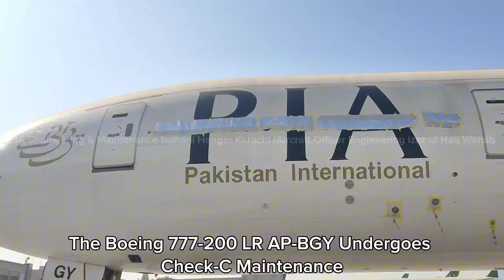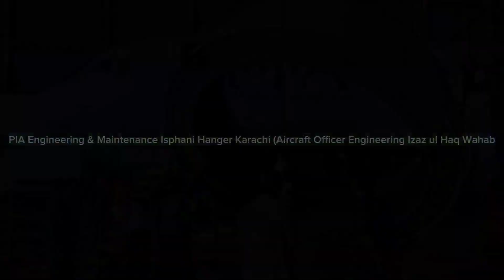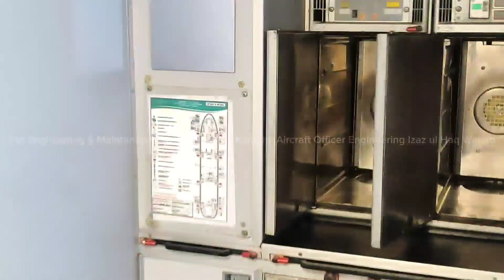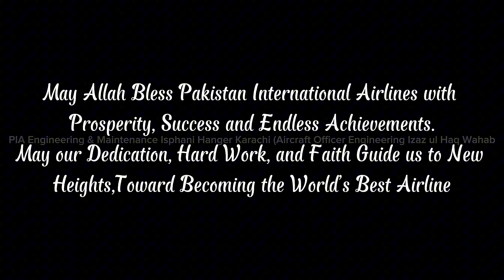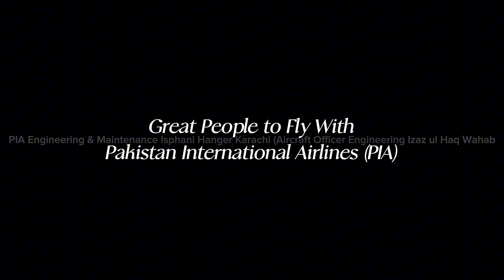Engineering Excellence | Maintenance Highlights from PIA Boeing 777 | izaz wahab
Welcome to a cinematic glimpse inside the Wide Body Hangar of Pakistan International Airlines (PIA), where the Boeing 777-200LR undergoes its Check-C maintenance. This video showcases the dedication, coordination, and precision that define PIA’s engineering excellence.

As an Aircraft Officer Engineering, this is not just a job—it is my passion, purpose, and pride. Every bolt I inspect, every system I help test, and every aircraft I work on is part of a bigger mission: to keep Pakistan flying safely and reliably. I have dedicated years to this field, and being a part of such a vital process—especially with a team of skilled Engineers, Deputy Chief Engineers, Chief Engineers, Support Staff, and Management—is an honor I carry with deep responsibility.

This video reflects the soul of our work—smart hard work, teamwork, and a relentless pursuit of perfection. It is a tribute to the people, the process, and the passion behind every safe flight.

This is Pakistan International Airlines.
Speed. Safety. Reliability. Teamwork.
“We Keep Pakistan Flying”

Videography, Edited & Created by: Izaz Wahab